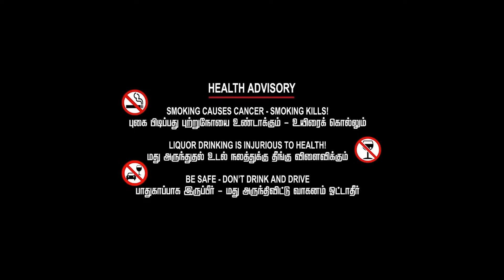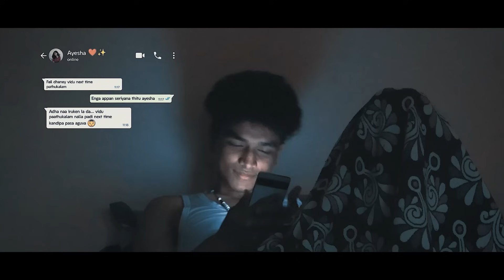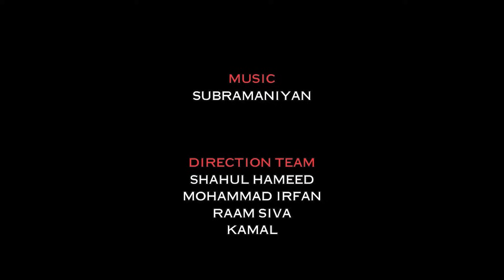NEET ASPIRANTS | THE STORY OF NEET REPEATERS SHORT FILM | RMS PRODUCTION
Our first short Flim

Direction Team :
Raam Siva

Starring :
Felix joepsh

Special Dubbing :
Yogeshwaran